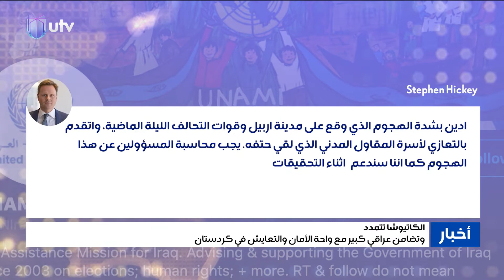الكاتيوشا توسع عملياتها من بغداد حتى أربيل.. وتضامن عراقي كبير مع واحة الأمان والتعايش في كردستان